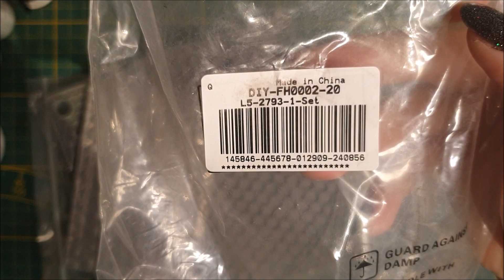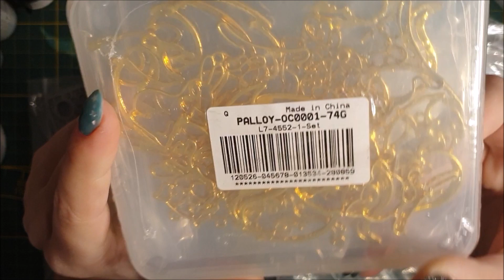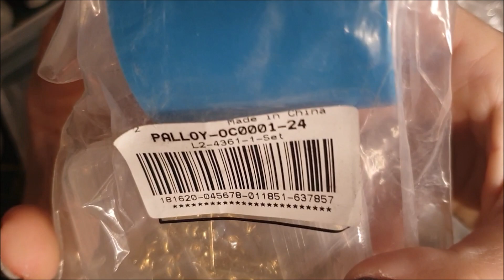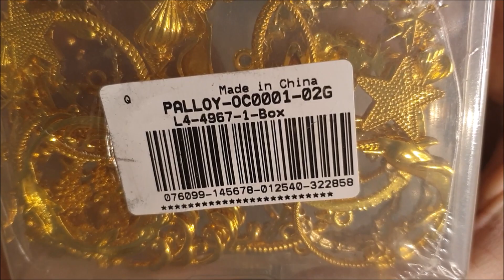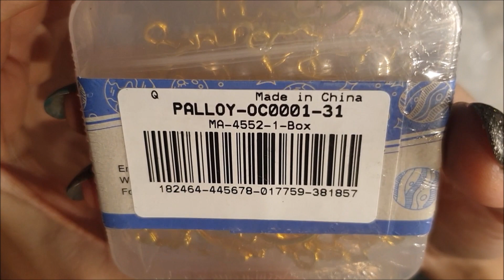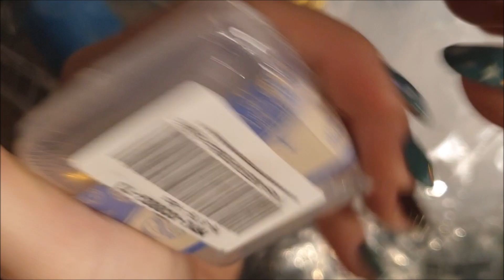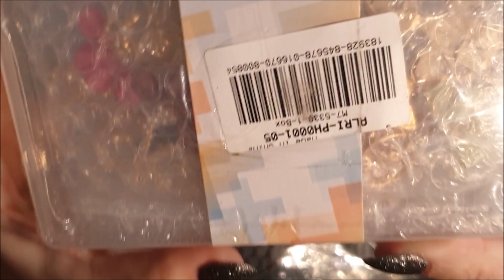Haul Kooperation Pandahall selected / Lünetten / UV Resin, Harz Zubehör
Hallöchen ,ich habe eine neue Kooperation mit Pandahall selected
da ich wieder total in Schmuck Bastellaune bin durften diesmal Sachen dafür mit =D